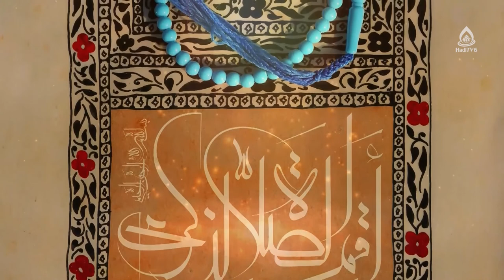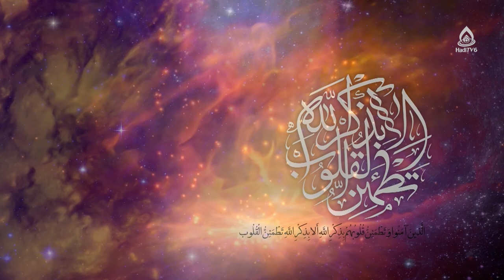چالش های تربیت فرزند در جهان معاصر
برنامۀ «به وقت بیداری» قسمت ۲۲۳ از تلویزیون جهانی هادی (فارسی دری)، ۶ سرطان ۱۴۰۱
کارشناس: حجت‌الاسلام والمسلمین سید عبدالکریم حسینی ساجدی
لینک دانلود کامل، کم‌حجم و باکیفیت این برنامه در آپارات:
لطفا این ویدئو را به اشتراک بگذارید.